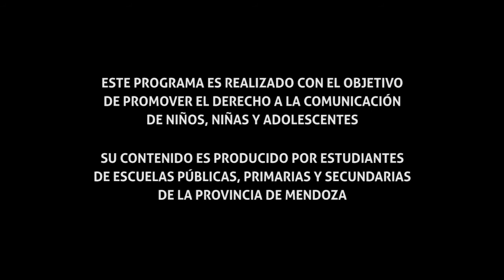HORA LIBRE TV 2018 Mendoza 1er programa: Escuela del Magisterio Bloque 4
Hora Libre TV es un programa de televisión realizado por chicas, chicos y  jóvenes de escuelas de la provincia de Mendoza, producido por GiraMundo Televisión Comunitaria e impulsado y respaldado por la Defensoría del Público de Servicios de Comunicación Audiovisual.
En este primero programa, las chicas de 5to año de la escuela del Magisterio de la Universidad Nacional de Cuyo nos mostraron y contaron lo que piensan y sienten respecto a su escuela, barrio, artes, la ESI y el grupo hermoso que supieron construir.
El programa se divide en 4 bloques y su objetivo es abrir un espacio televisivo para que chicas, chicos y jóvenes puedan ejercer su derecho a la comunicación en los medios comunitarios.
No se lo pierdan, también por el canal 34 de aire en Guaymallén, Mendoza.